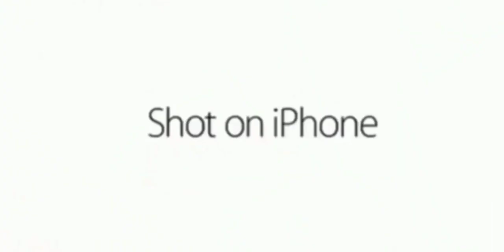Shot on iPhone 6 meme720p.